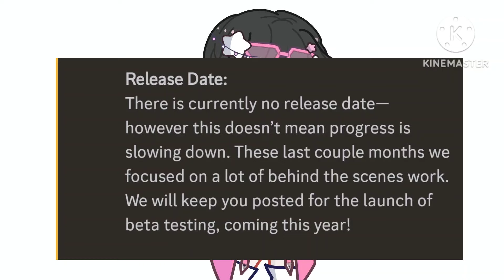ChibiMation : New Updates + Game Spoilers!!